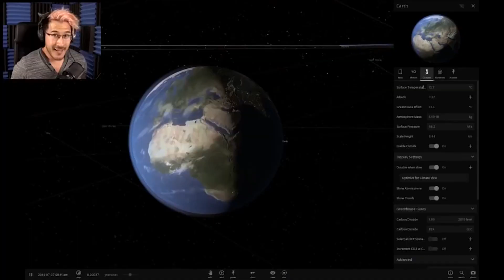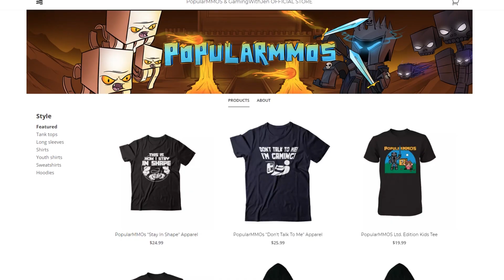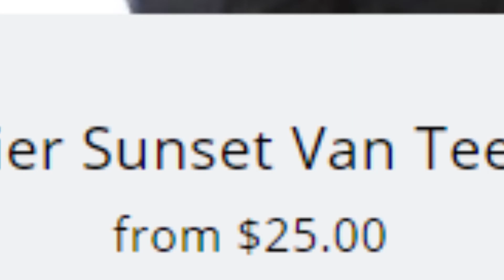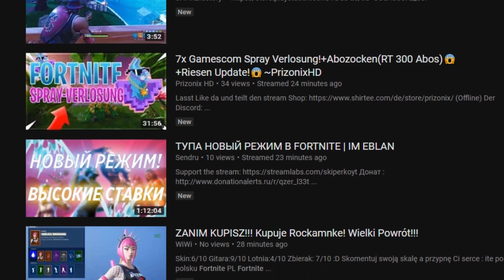Ballad of a Youtube Gamer (parody of Hurt by Johnny Reznor)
I played fornite today
Cause it has mass appeal
I focus on the ads
To give me my next meal

I've lost any control
Over which games I play
Gotta pander to the kids
And make the same vid everyday

What's goin on guys
I'm back again
Watch now as I scream
At the current gaming trend
And you can purchase my
Overpriced T shirts
I'm just another
Gaming Youtuber

I wear this snapback hat
Atop my neon hair
I am seated on
A DX Racer chair

Beneath my fun facade
I'm full of doubts and fears
Is this really how I'll spend
My remaining years

Im back again
At the current gaming trends
Overpriced T shirts
I'm just another
Gaming Youtuber

For dollar shave club
Mash that like button